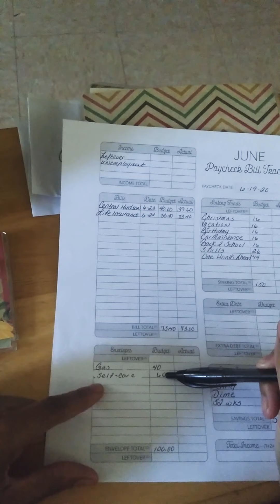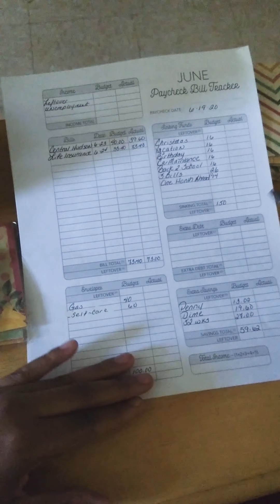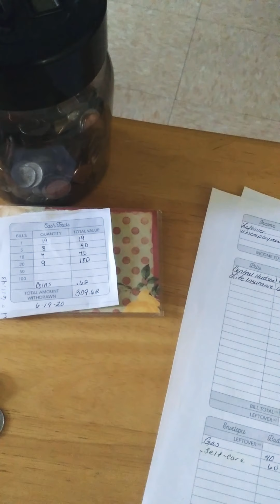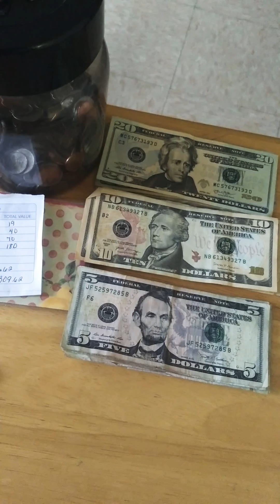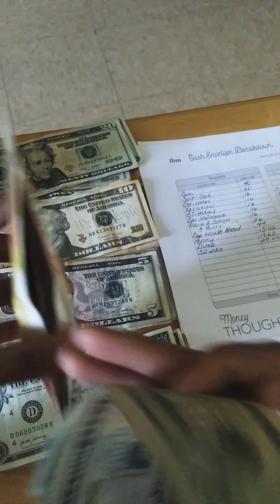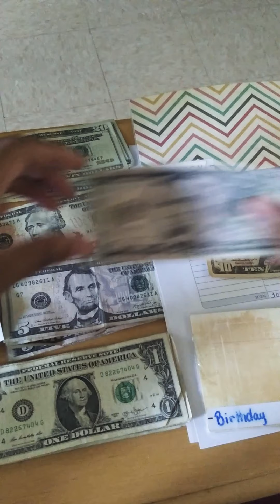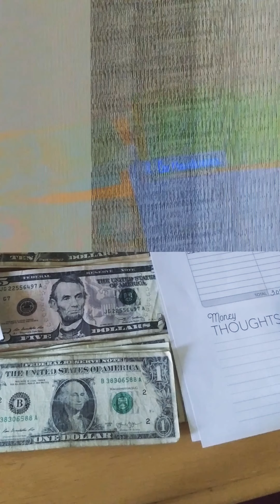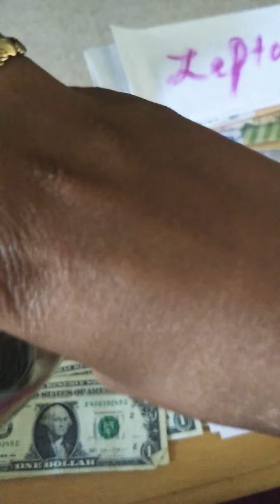Cash stuffing envelope June paycheck 3 Single mom budget with me